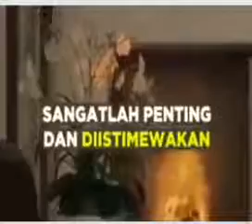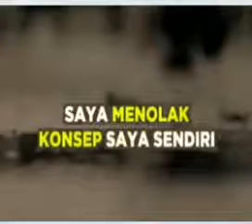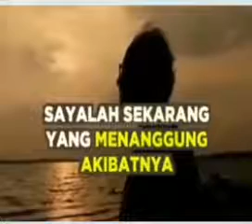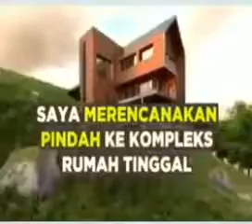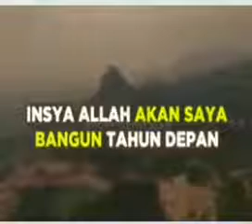Ust. Bachtiar Nasir